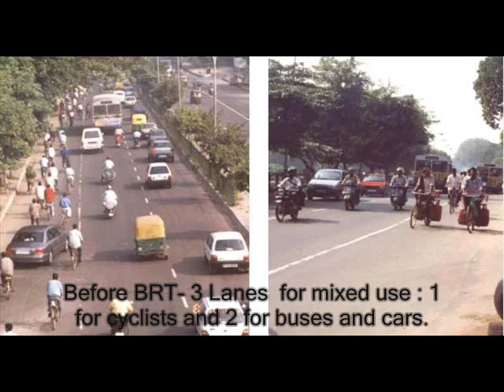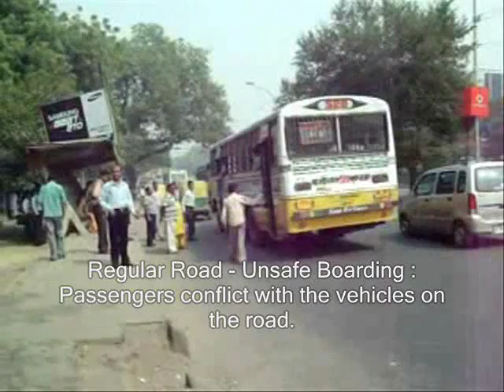BRT delhi 24 12 08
A visual comparison between BRT corridor and a regular road in Delhi